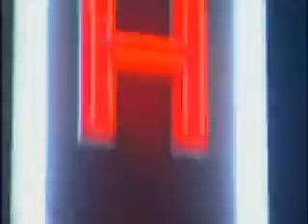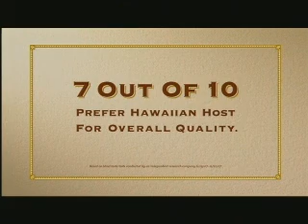NightTime with Andy Bumatai Show NT-007-098 Part 1 of 4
Andy Bumatai's Talk & Variety Show from Hawaii. Guests: Makaha Canoe Surfing with Kaleo Pilanca, Mike Keale (Contemporary Hawaiian), Le'a Kunipo (Miss Hawaii Teen America). Richard Natto & the NightTime Philharmonic as the house band.  Taped at the Outrigger Main Showroom.  Commercials Included. Original Air Date: 12/19/07.